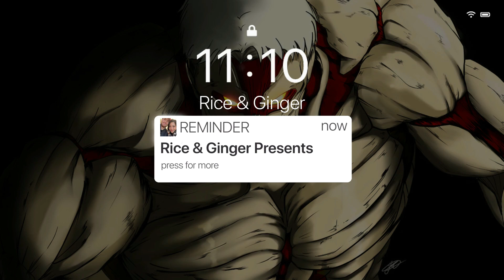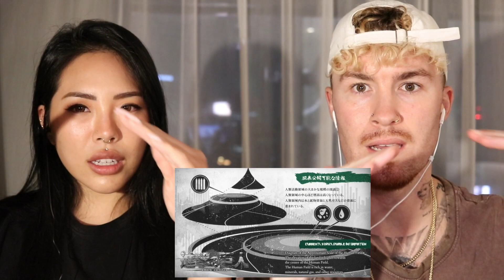I Need Answers! 😧 | Attack on Titan Reaction S1 Ep 2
🍣  ATTACK ON TITAN UPLOAD SCHEDULE

Rice & Ginger reacts to Attack on Titan.